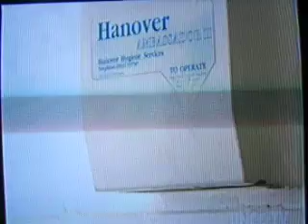EastEnders March 27th 2006 - Part 3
Season 21
Aired on UNC-TV November 22nd, 2015